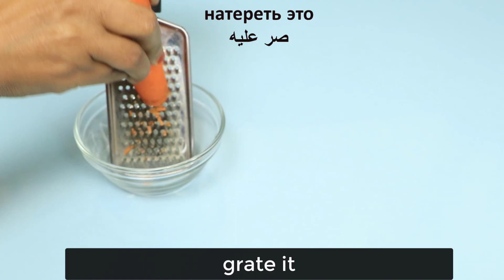Carrot mix with Sour curd and you will thank me ~ simple recipe